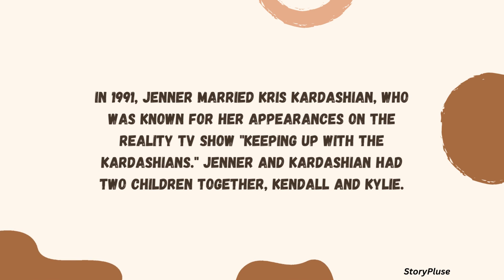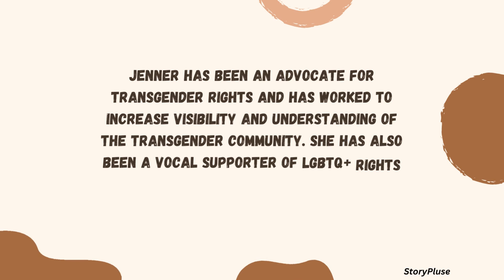From Olympian to Transgender Icon: The Caitlyn Jenner Story